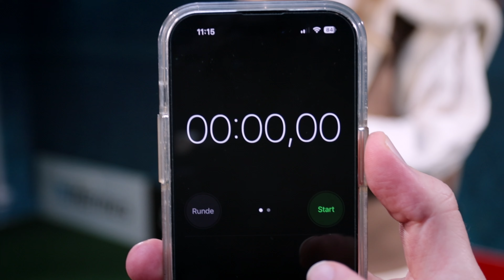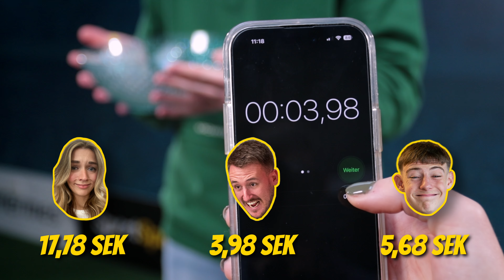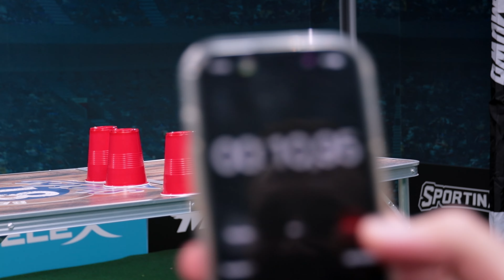SO VIELE FAILS! 🤕 | ALEX, ARNE & JAMIE bei der PARTYSPIEL CHALLENGE 🎉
Passend zur Vorweihnachtszeit haben sich Alex, Arne und Jamie zusammengefunden, um gemeinsam ein paar Partyspiele für euch zu testen und gleichzeitig in einem fordernden Kampf gegeneinander anzutreten. 🥳

Wer hat nach 7 Spielen gewonnen?! 🤔
Ihr erfahrt's im Video! 🔥

00:00 - Vorschau
00:18 - Begrüßung
01:00 - Spiel 1: Konfetti blasen
02:25 - Spiel 2: Kellen balancieren
03:21 - Spiel 3: Handtuch Shot
05:24 - Spiel 4: Pyramide ziehen
08:21 - Spiel 5: Bounce Ball
10:57 - Spiel 6: Flippy Cup
12:04 - Spiel 7: Einlochen
13:07 - Outro
13:37 - Jamie putzt hier nur